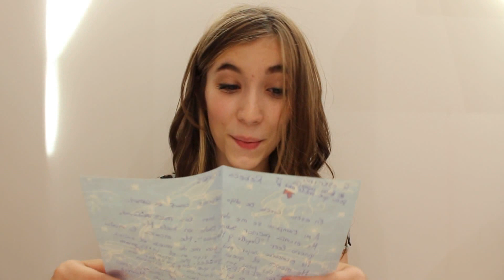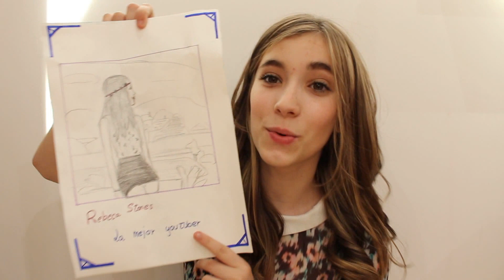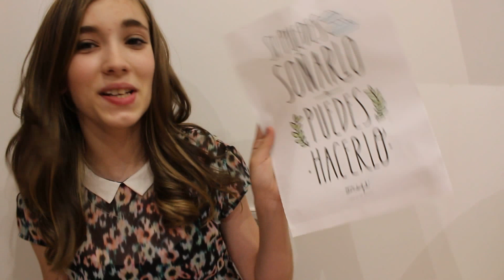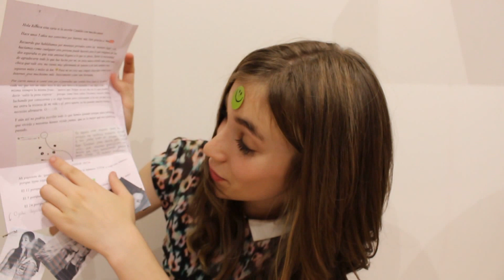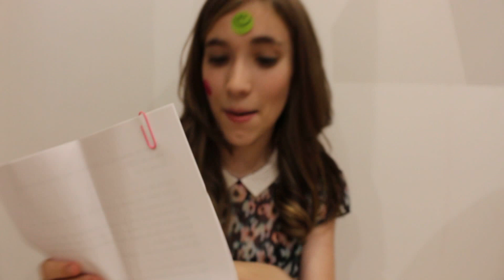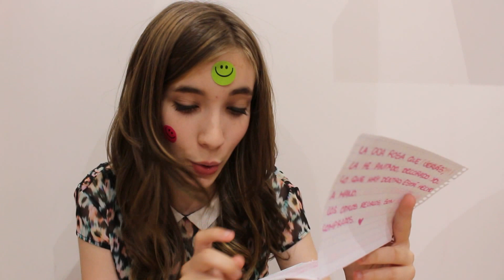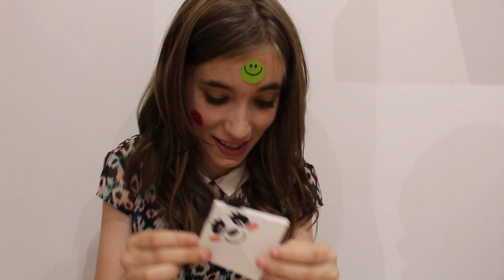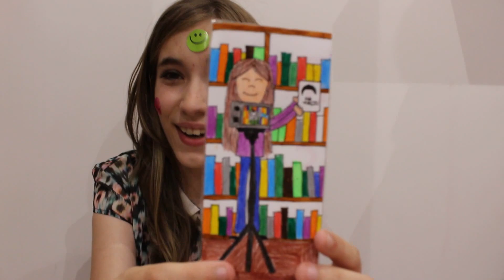¡VUESTRAS INCREÍBLES CARTAS 3! Mrwonderful, fundas, pandas...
¡UN BESO Y GRAAAAAAACIAS!

APARTADO DE CORREOS (solo hay que poner esto, si poneis algo más en el sobre no me llegará, no pongais Rebeca ni nada porque esta al nombre de mi madre) :

36205 VIGO (PONTEVEDRA) ESPAÑA

Preguntas Frecuentes

Nací en el 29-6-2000, ahora mismo tengo 15 años.

Editor de Youtube/Camtasia

 Canon 700d, los vlogs los grabo con la Olympus

-¿Como haces tus miniaturas?
No las hago yo, me las hace una chica increíble con un canal maravilloso:

Llevo puesto

Vestido: Bershka